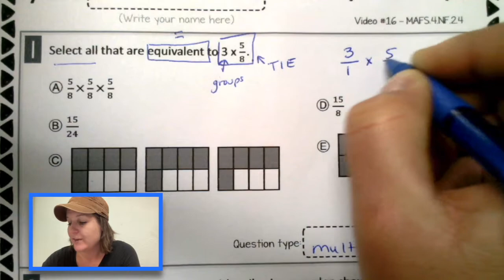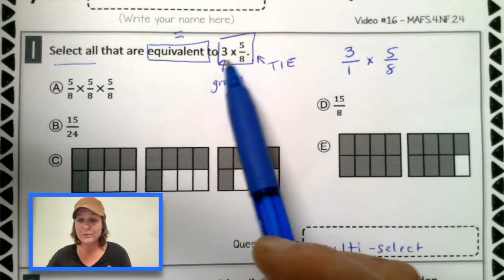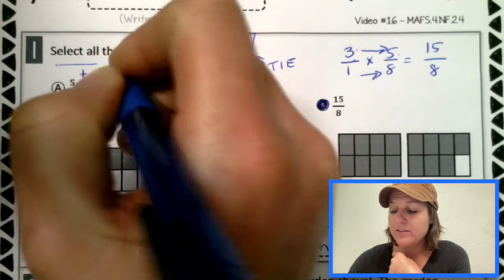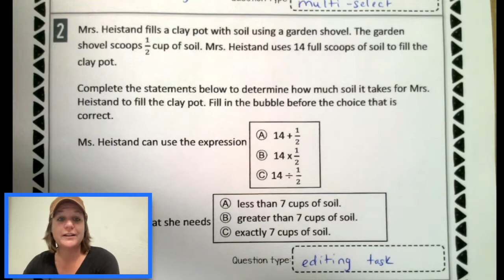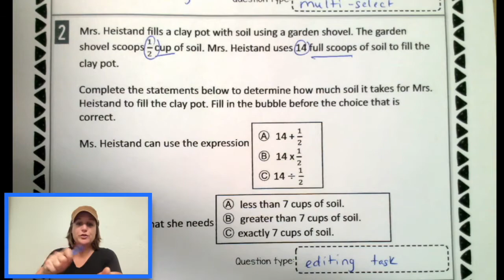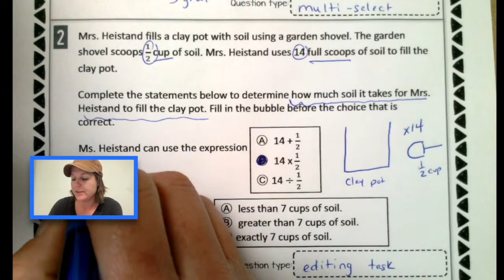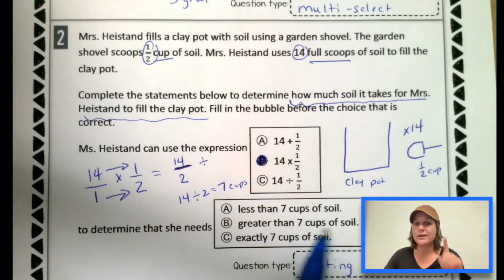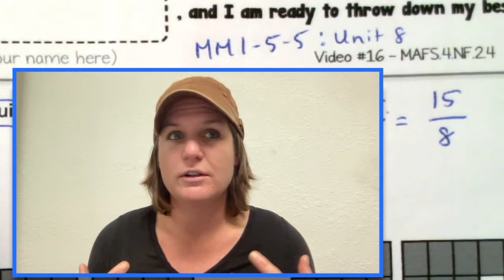4TH GRADE | Math FSA Bootcamp | Video #16 - MAFS.4.NF.2.4